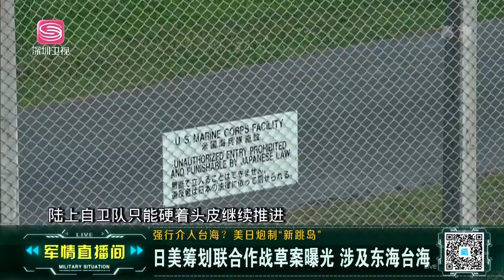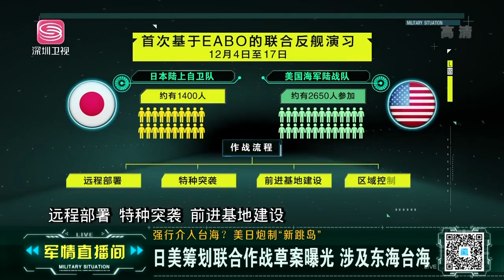美日聯合作戰方案曝光！針對中國東海和南海，這武器部署驚人！ | 軍情直播間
深入軍情一線，直播世界風雲。 在全球風雲變幻中，“紅色中國”的聲音當然不可缺少。 《軍情直播間》是深圳衛視全新打造的深度軍事類新聞節目，節目播報一周最新的環球軍事資訊，介紹最前沿的武器裝備，並邀請兩岸三地的軍事專家分析世界各國之間的軍事角力與博弈。 我們還將關注中國軍隊以及中國軍人的光榮戰史，並獨家解密中國國防力量的最新動向。 依靠擁有最資深專業的評論員團隊，確保每期的深度評論角度獨特，專業精彩，將“中國最强音”的“紅色主題”傳遍全世界。# 軍情直播間#軍事#資訊